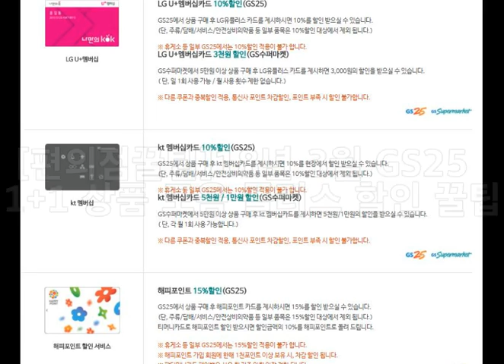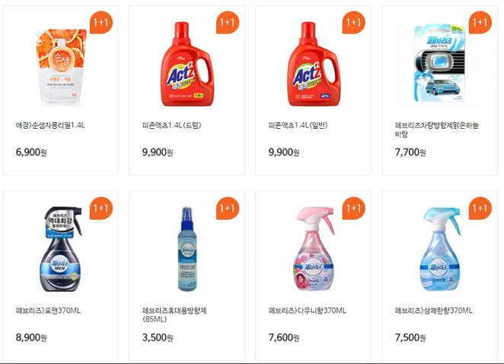[편의점꿀팁]18년 3월 GS25 1+1 상품 모음 및 할인 꿀팁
올레, LG유플러스 10% 추가할인
해피포인트 15% 추가할인